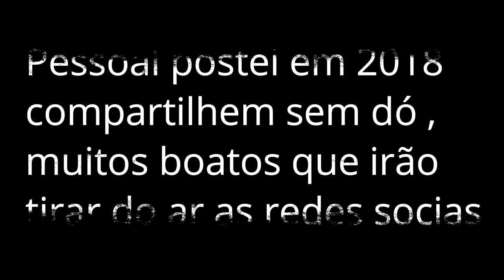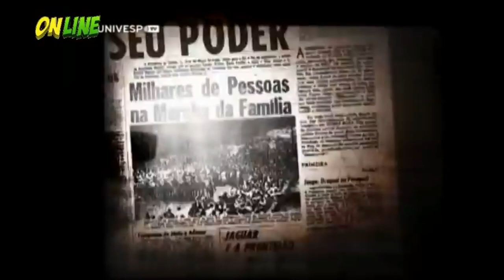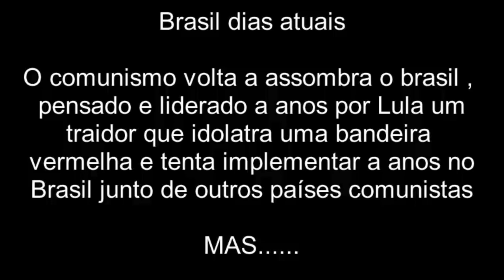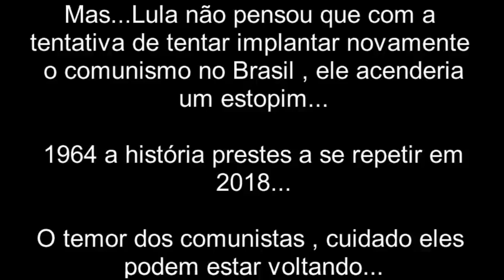O pavio foi aceso novamente ! Marcha pela família 1964 "Repostando compartilhem !"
Marcha pela família 1964  "Repostando compartilhem !"